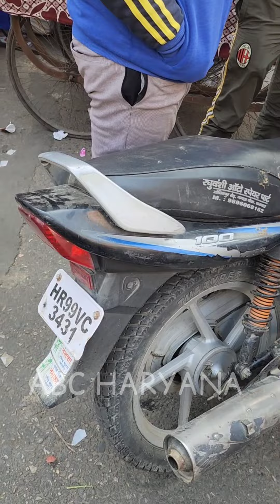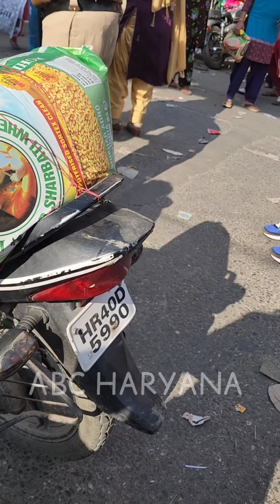bullet के साइलेंसर को बुलेट चालक द्वारा ही हथौड़े से टूटवाया,किए पुलिस ने चालान#bullet